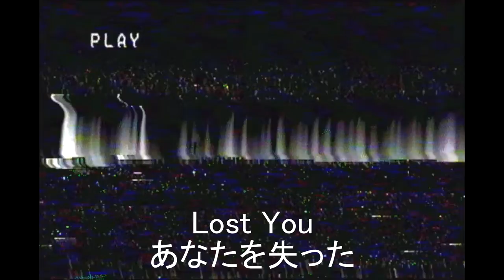Juice WRLD x Iann Dior x Trippie Red Type Beat "Lost You"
Any Use of my beats "Including leased beats" REQUIRE CREDIT IN THE TITLE (Prod. by axL). There are NO Exceptions. Any Social Media use of my Beats require credit to me In the caption @kamebeats1